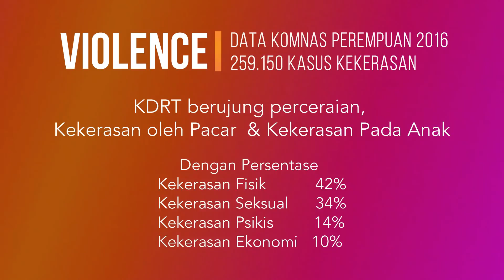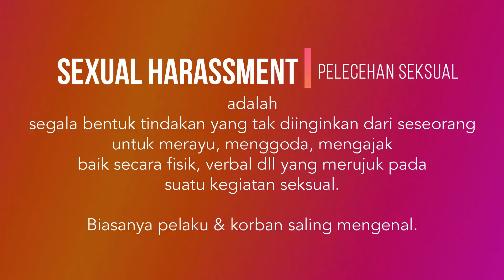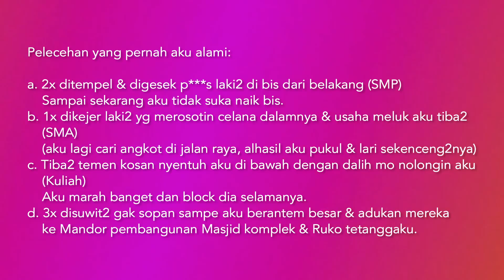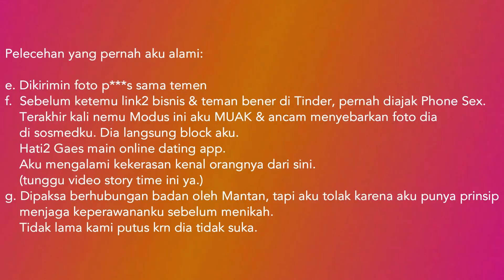TIPE” KEKERASAN & Pemicu Kebangkitan Spiritual | Tipe Yg Gak Diduga Masuk Kekerasan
Ketahui apa saja jenis kekerasan supaya kamu berhati2.
Lebih baik mencegah dari awal kan.